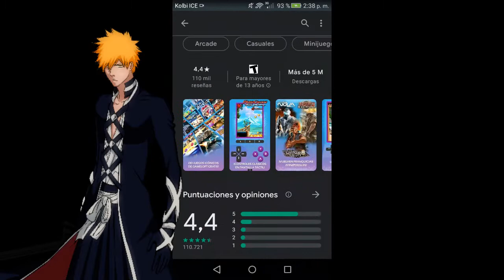How to play Diamond Rush on your Android/IOS phone || Zach DroID || 2021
Hi, are you reading this? wow that's awesome! I'm gonna introduce myself, I'm a little YouTuber who wants to be bigger, at real I do it by hobbie and for helping people, I use my cellphone to edit and record my videos, in this channel you will find videos in: Spanish and English.

IOS: Search it by yourself xD